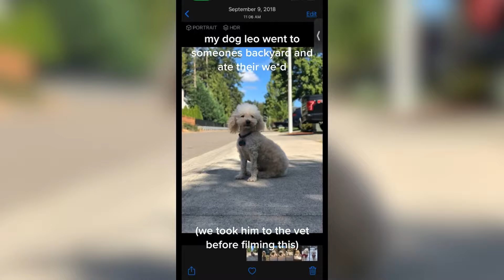Toy Poodle — Cute And Funny Videos And Tik Toks Compilation | Teacup Poodle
Toy poodles, teacup poodles are so adorable and funny pets, animals, dogs, puppies, breed. Here you can find cute, funny, adorable, hilarious videos, tiktoks, tik toks, vines, reels, shorts compilations with animals, pets, dogs, cats.